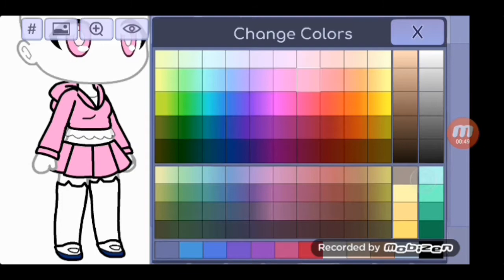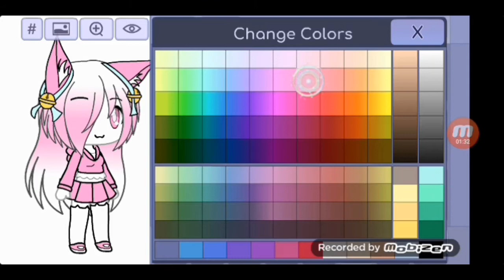I made Kagamine Købayashi's Character Hailey in Gacha Life! | Lolishy melody :3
I made  The Character of @Kagamine_ Købayashi ,Hailey!

(B.T.W Hope you like Kagamine,I tried ;▽;)

Bai~